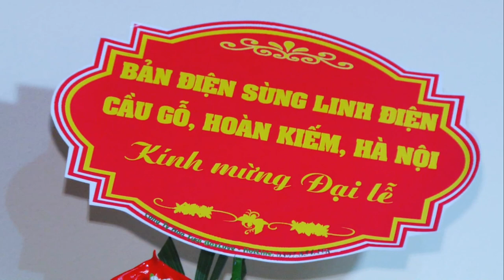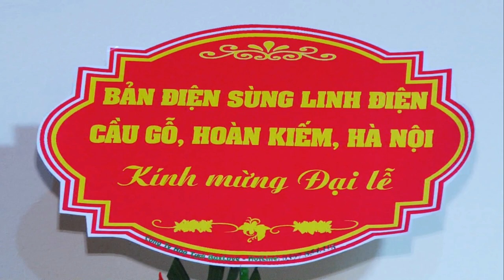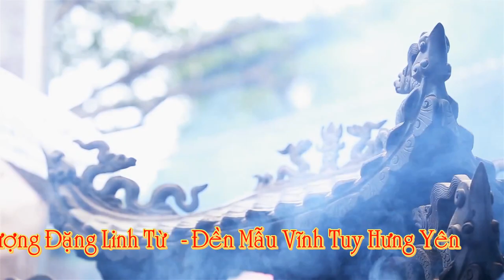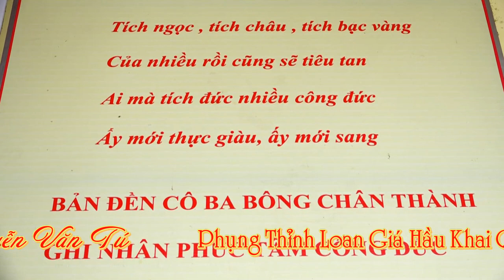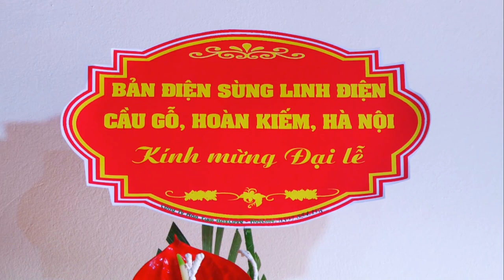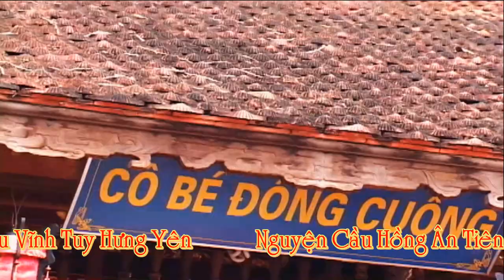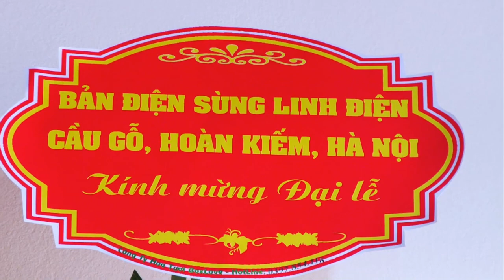Hát Văn Hầu Đồng Hay Lối Cổ Cực Hay